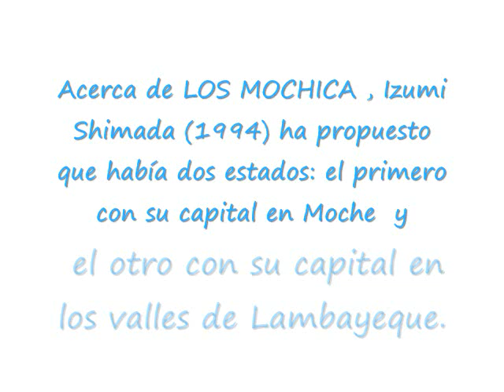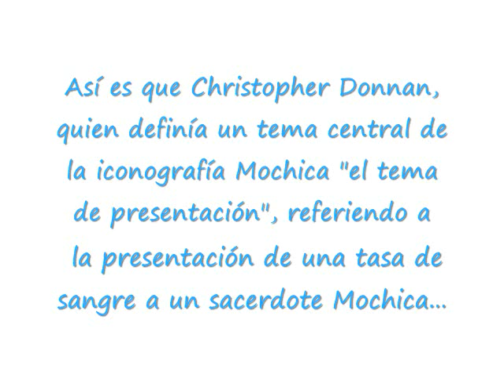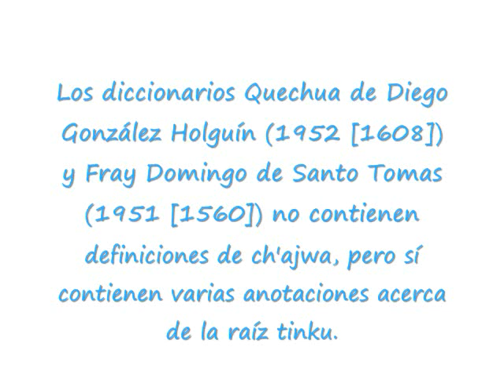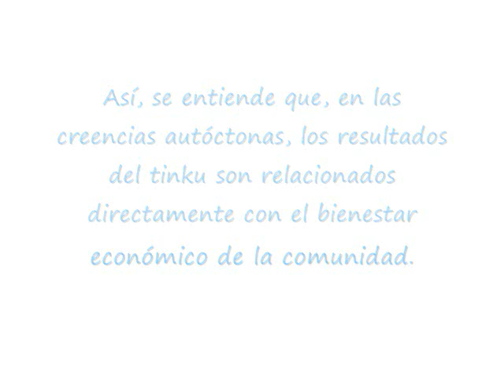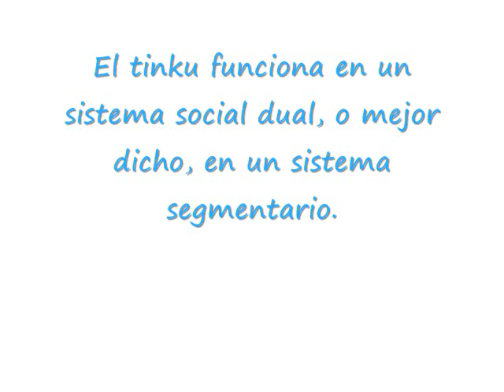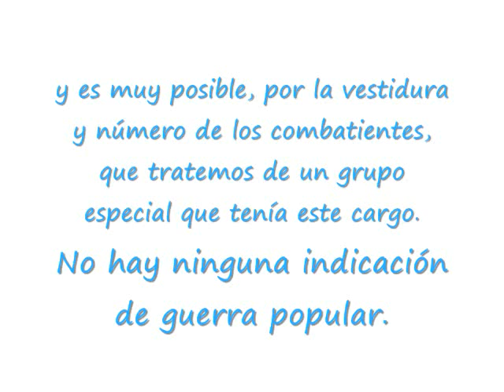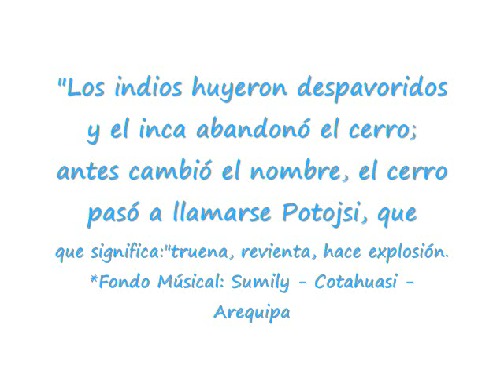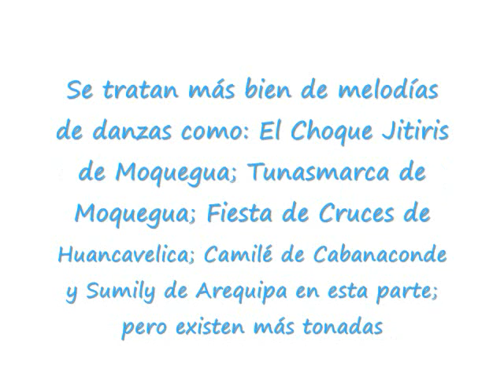Batallas Rituales en el Perú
Actualmente, hay quienes interpretan la iconografía Mochica como representaciones de batallas rituales, Anne Marie Hocquenghem interpreta las escenas de batallas en la cerámica Mochica como tinku, subrayando el hecho de que los combatientes no luchan en forma libre, pero si en parejas. Además, la vestidura y armamentos de los guerreros indica que todos son Mochicas; no hay enfrentamientos entre etnias distintas, como Mochicas contra guerreros Recuay, Tanto Hocquenghem como Christopher Donnan afirman que el principal objetivo de las batallas es la captura de prisioneros. El sacrificio de prisioneros capturados en batalla es un motivo arquitípico de la cultura Mochica. La sangre y hacer sangrar es un tema acentuado también en las descripciones etnográficas de tinku. . Así es que Christopher Donnan, quien definía un tema central de la iconografía Mochica, referiendo a la presentación de una tasa de sangre a un sacerdote Mochica, recientemente cambió el nombre del tema a "el tema de sacrificio", reconociendo que la presentación de sangre es solamente una escena en una cadena de que comienza con la batalla y captura de prisioneros. No sólo la cerámica, pero también la mayoría de murales y relieves en las huacas Mochicas,  representan escenas relacionadas con el tema de sacrificio. También se encuentran las tumbas de los sacerdotes protagonistas, como la del "Señor de Sipán" y los restos de guerreros sacrificados en la Huaca de la Luna. Shimada, rechaza la idea que los Moche se enfrentaron en "verdaderas batallas seculares con fines de expansión territorial" por que, él afirma, la iconografía sólo muestra "combate ritual". En Bolivia, Tristan Platt; Allen, distingue tinku de ch'jwa, hablando de tinku como una violencia balanceada que ocupa un tiempo y espacio ritual, y de ch'ajwa como guerra feroz sobre terrenos y derechos al agua. Pero los diccionarios antiguos no confirman esta dicotomía. El léxico de la lengua Aymara del Padre Ludovico Bertonio dice para "tincutha":  Encontrarse los exercitos, o bandas contrarios en la guerra, o en los juegos, venir a la batalla, comenzar la pelea, y cosas semejantes. La definición no distingue claramente entre tinku en el contexto de juegos y reglas. La definición de chahuasiña:  Un juego bárbaro que se sacuden en las piernas con sogas de nervios unos a otros los mocos divididos en vandos y se lastiman muy bien y en cada pueblo tienen día señalado para esto. Acá el significado de ch'ajwa en lugar de significar la guerra feróz, ch'ajwa es un juego de muchachos. No se distinguen claramente entre los conceptos de guerra feroz y guerra ritual. De hecho, enfrentarse en batalla es equivalente a enfrentarse en un juego: La énfasis es en la relación de oposición. Además, el concepto de tinku también incluye el sentido de la unión de contrarios; en términos espaciales, tinku es el lugar en que dos cosas, dos grupos de gente, o dos territorios se unen para formar una sola entidad. mucha variación en la práctica del tinku y diversos motivos para hacerlo. está relacionado con bailes, como "el sargento", en que los participantes azotan uno al otro con látigos con el propósito de hacer sangrar su contrario; este es la chahuasiña de Bertonio. En Cañar, el juego de pucará se hacen por parejas golpeando uno al otro por turnos con una huaraca. También en Potosí, el tinku consiste a veces en campeones que pelean por sus parcialidades o combatientes emparejados quienes pelean en filas. Pero en ambas zonas, a veces el juego de pucará o tinku degenera en una pelea libre. Hay, también, peleas libres en que los combatientes no son emparejados, como los de la zona de Cuzco  Y, en algunos casos, las batallas utilizan hasta fortificaciones, por ejemplo en Yucay. Las batallas Mochicas caen en el centro de este rango de variación: peleas como campeones o emparejados.Lo mas común es el deseo de propiciar la tierra con sangre: En Cañar fue costumbre antiguamente cortar la garganta de un vencido para sembra la sangre en la chacra del vencedor. En muchos lugares creen que los resultados del tinku pueden predecir la cosecha: si fue sangrienta, será buena; si habían muertos, mejor; y la cosecha de los que vencen será mejor que la cosecha de los vencidos. Los resultados del tinku son relacionados directamente con el bienestar económico de la comunidad. los tinku ocurren en el límite o frontera entre las parcialidades y si una parcialidad vence repetidamente, la frontera pueda moverse. El tinku funciona en un sistema social dual, o mejor dicho, en un sistema segmentario. Los tinku ocurren entre mitades complementarias: entre mitades de ayllus o entre ayllus en estrecha relación. La voz tinku contiene el sentido de la formación de una cosa integrada de mitades opuestas.
Por John R. Topic y Theresa Lange Topic